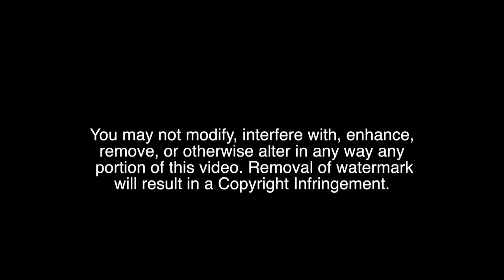Crazy Hat Trick *Playoffs* Gompers Prep vs Chula Vista Girls Soccer